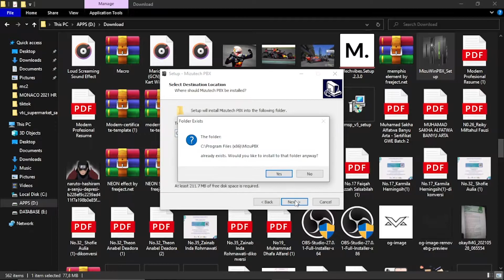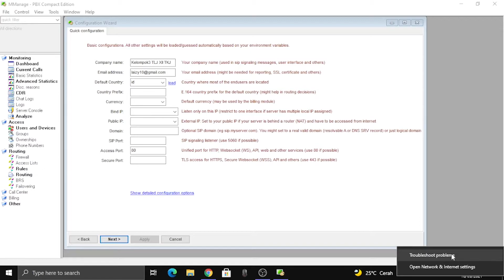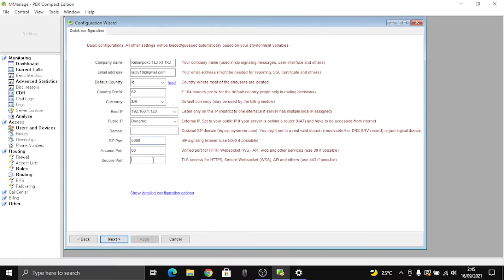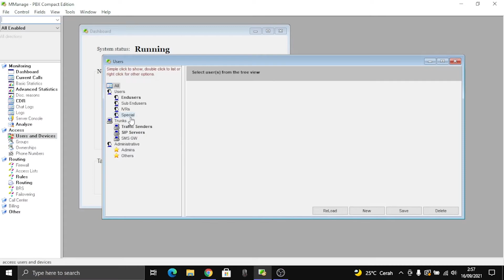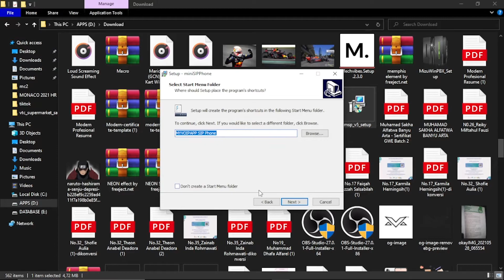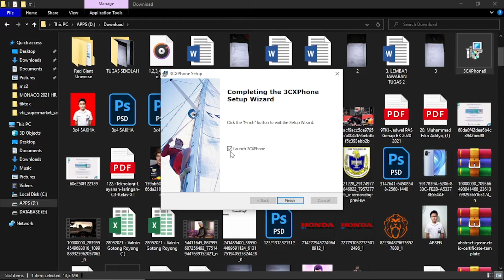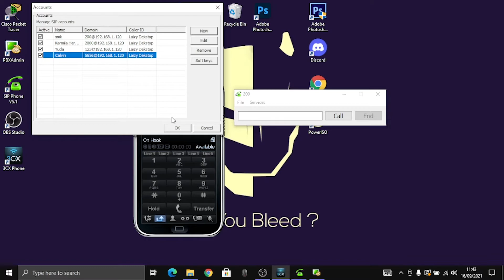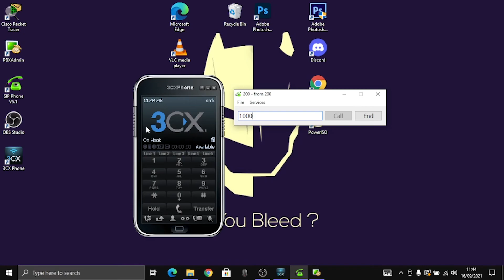TUTORIAL MEMBUAT LAYANAN PBX Oleh Kelompok 3 XII TKJ SMKN 56 JAKARTA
Assalamualaikum Wr.Wb
Segala Puji Kehadirat Allah SWT. Yang Terus Memberikan Rahmatnya Kepada Hamba Nya.

Ini Adalah Tugas Tutorial Membuat Layanan Oleh Kelompok 3 Yang Anggotanya Ada :
Muhamad Sakha Alfatwa Banyu Arta
Amelia Husnu Zahra
Calvin Alrino Baihaqi
Dewi Herawati
Karmila Herningsih
Sechan Ridho Habibie
Yuda Dwi Prasetyo

Yang Telah Mengerjakan Tugas Secara Berkelompok
Dan Terima Kasih Atas Bimbingan Dari Ibu Istia Waryani Selaku Guru Pembimbing Mata Pelajaran Teknologi Layanan Jaringan.

Kurang Lebihnya Mohon Maaf
Terima Kasih.